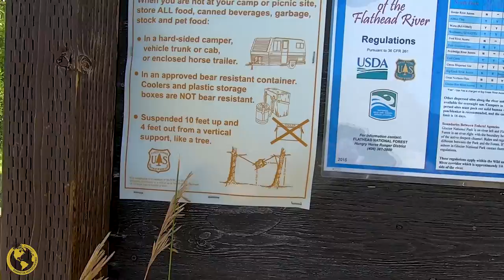ESTRADA MAIS BONITA DOS EUA T04EP94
Apoiadores:
ERIVALDO BEZERRA DE LIMA
ROBERTO CARLOS BARBOSA DE ALMEIDA
JOAQUIM PIRES DA SILVA NETO
Alex Baptista
Vanderlei Inácio Jantsch
Rafael Rech
Georg Renato Sattelmayer
Max Francisco Buchweitz
Jeffrey Castillo de Souza Lopes
Daniel Alesse
Osvaldo Xavier Dias
Herotides Ruiz de Arruda
Armando Junior
Nivaldo Nascimento
Katia Kruger
Lauderson Contini
Dalton Schneider
José Ronaldo Aparecido Silva Dias
Eduardo Nunes

No apoia.se você pode participar do grupo de Whatsapp e também receber em primeira mão os documentários.

Pode também comprar os documentários que venho produzindo da viagem. São vídeos similares aos do canal, porém com outra trilha sonora, mais apropriada aos momentos, com cenas inéditas e nova edição. Disponíveis em DVD ou Download.

AG 1074
OP 001
Conta Corrente 6544-1
Alfredo Souza
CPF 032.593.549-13